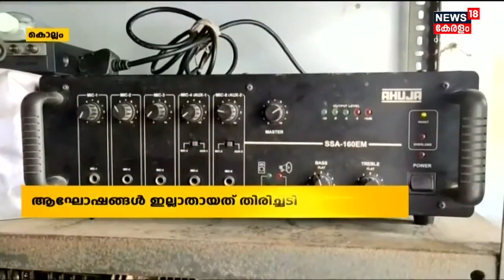ഓണക്കാല ആഘോഷങ്ങൾ പരിമിതപ്പെടുത്തിയപ്പോൾ ദുരിതത്തിലായി ലൈറ്റ്സ് ആൻഡ് സൗണ്ട് ഓപ്പറേറ്റർമാർ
ഓണക്കാല ആഘോഷങ്ങൾ പരിമിതപ്പെടുത്തിയപ്പോൾ ദുരിതത്തിലായി ലൈറ്റ്സ് ആൻഡ് സൗണ്ട് ഓപ്പറേറ്റർമാർ. ക്ലബുകളിലെയും വായനശാലകളിലെയും ഓണാഘോഷങ്ങൾ വീട്ടുമുറ്റത്തേക്ക് ഒതുങ്ങിയപ്പോൾ പട്ടിണിയിലായത് ഇവരുടെ കുടുംബങ്ങളാണ്.